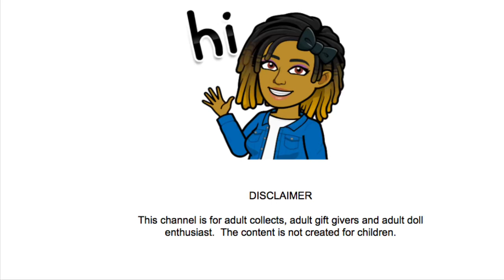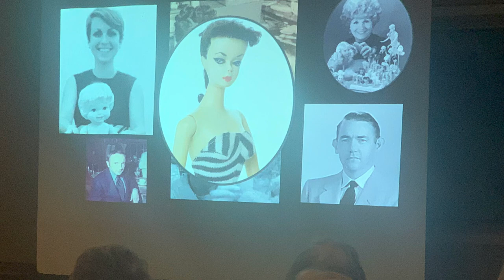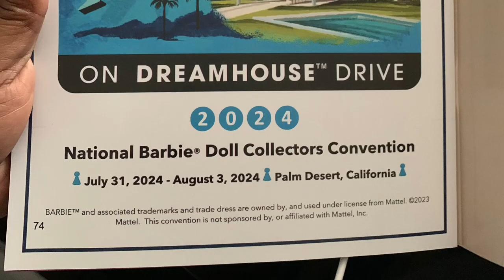National Barbie Doll Collectors Convention 2023 Experience Day 7